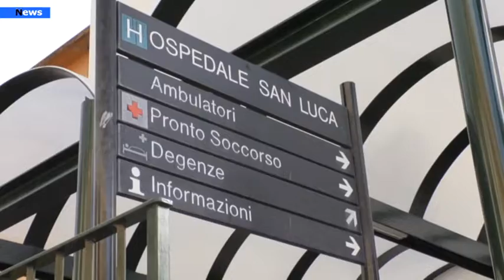Vallo della Lucania, la giovane indiana resta in condizioni critiche. Trasferita nel napoletano